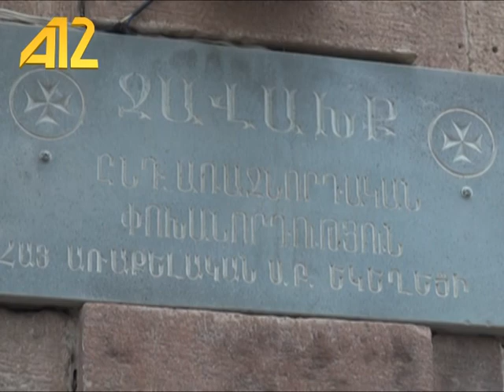Визит посла США в Ахалкалаки 2017